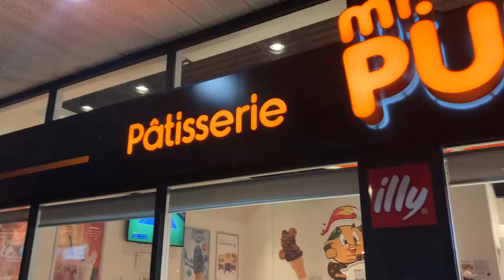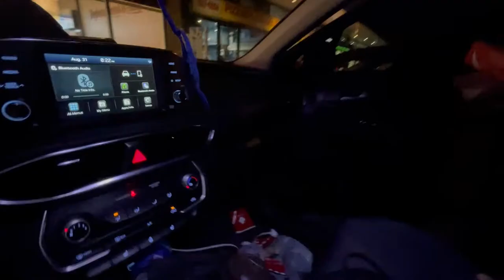Montreal series Episode 3: How much did we win/ lose in Montreal Casino? *Crazy thing happened*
Hey Guys,

we visited Montreal Casino for the first time and had an amazing experience. Though it was a weekday but it was packed with people. Also got some biscotti puffs from Mr. Puffs and loved each bite. Went to La Belle La Boeuf restaurant, burgers & Cocktails to grab a bite and their burgers were amazing too, but the best part was the ambiance in Laval. Laval is such a nice neighbourhood in Montreal with great vibes. Later in the night, craved for some desi food so went to Sana Restaurant and had nihari and naans. The naans were the winners; crispy, crunchy, piping hot and buttery!

I hope you enjoyed this vlog and the entire Montreal trip series. If you haven't watched the first two parts, here's the link:

Why we moved to Canada from Australia | Top 10 reasons of why you should move to Canada:

How did I get a job in Canada- Things that worked for me! Urdu/ Hindi

 Inspired by:
@Canada Couple
@Canada Couple Vlogs
@Dream Abroad
@Potato Talkies - Canada
@Traveling Desi
@Niketa Sidhu
@chatty and scatty
@glossips vlogs